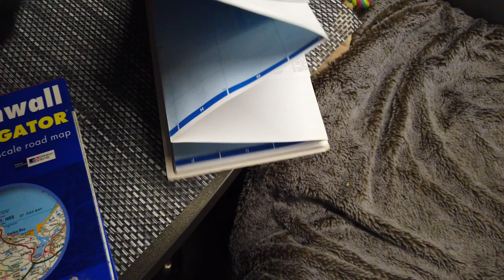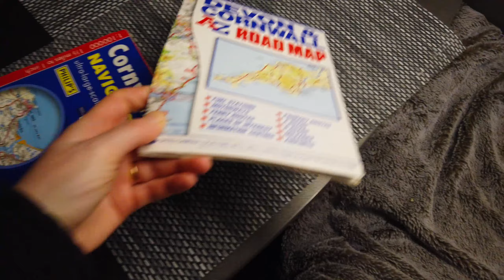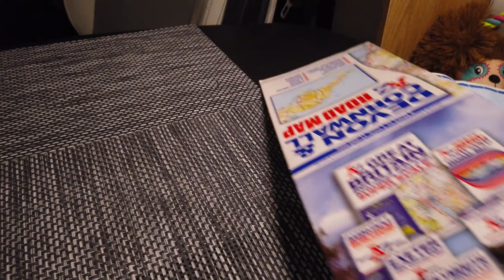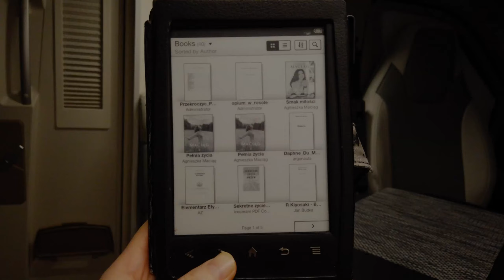RUTYNA w KAMPERZE. Jak wygląda PRYSZNIC? Dzień z ŻYCIA w PODRÓŻY kamperem. Podróżowanie z psem? Jak?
Biorę prysznic w nowym kamperze. Jak wygląda kabina prysznicowa w nowym kamperze? Dzień BEZ PLANU! Tak wygląda RUTYNA w kamperze!
Naszym domem nadal pozostaje KAMPER i dziś pokażę Wam jak wygląda nasza rutyna w kamperze. Dzień zaczynamy standardowo: skoro świt wraz z moim psem opuszczamy
kamper i ruszamy na spacer, dziś na plażę! Pies sprawia że caravaning to czas spędzony aktywnie, czy w podróży czy nie, spacer musi być i to regularnie. Nasza rutyna na pewno przypomina Waszą w domu: spacer z psem, śniadanie, prysznic... Właśnie: jak wygląda branie prysznica zimą kiedy uprawiasz vanlife? Czy podróżowanie i spanie na dziko w kamperze oznacza brak kąpieli i zarzucenie higieny? Wręcz przeciwnie! Nasz kamper i jego udogodnienia i nowoczesna łazienka sprawiają że życie w kamperze nie różni się zbytnio od tego w domu. Myślisz że vanlife to prysznic na zewnątrz, mycie się w wiaderku lub wcale? Ten film sprawi że zmienisz zdanie! Nasze podróże kamperem a nawet zima w kamperze są przyjemne dzięki temu że nasze pojazdy zawsze mają ogrzewanie. Jest też łazienka, prysznic i toaleta, dla nas to socjalne minimum! Nie wiem czy na polski caravaning wybrałabym się zimą do Polski, nie ukrywam że w Anglii o wiele łatwiej jest znaleźć dobry kamper na zimę, klimat jest o wiele łagodniejszy!
Po raz kolejny budowa kampera którym podróżujemy mnie zachwyca, szczególnie prysznic w kamperze, który Wam dokładnie pokażę. Prysznic jest naprawdę ważny w podróży aby czuć się komfortowo! Jeśli zastanawiasz się jak zbudować kampera, to na dłuższe wypady łazienka w kamperze, musi być! Choćby maleńka. Czy kamper czy przyczepa rutyna w przyczepie, i czy rutyna van life, są lepsze z łazienką! Zapraszamy na kolejną porcję van life polska i podróże po Kornwalii. To idealne miejsce na karawaning, zwłaszcza w wakacje. Jak wygląda vanlife polska, w Polsce w warunkach zimowych? Na razie wolę się nie przekonywać. Jak najbardziej odpowiada mi Anglia gdzie z psem mogę cieszyć się łagodną pogodą nawet zimą. W tym filmie w jednej scenie mówię do Was będąc na zewnątrz w koszulce!
Oczywiście zobaczycie jak miewa się nasz pies w podróży, i jak pięknie cieszy się bieganiem po plaży. Cudowne chwile w podróży bez planu, dzięki temu że tym razem mamy nowy kamper, i podróżujemy po Anglii, pławiąc się w luksusie! Niewątpliwie kamper t line 740, jak widzieliście w kamper tour oferuje wygody dobrego hotelu. Właściwie to po co komu hotel skoro każdego dnia może budzić się gdzie indziej na pokładzie boskiego line 740. Nasz dzielny fiat to przepis na udaną podróż! Nasz pies może to potwierdzić!
🛒 Nie poniesiesz dodatkowych kosztów a my zyskamy małą prowizję. Dzięki!
SKLEP AMAZON "Kazik TV"

00:00 Zajawka
01:08 Spacer z psem na plaży. Radosny Diesel!
02:38 Marek pilotuje drona zakupionego przez Patronów! Dzięki!
04:30 Podział zadań w podróży, kamperowanie mamy we krwi!
07:27 Śniadanie w kamperze, Diesel ma nadzieję na jajko.
08:19 Cudowna łazienka w kamperze, biorę prysznic.
09:38 Wieczorne rytuały w kamperze. Herbatka i chwila relaksu.
10:27 Co lepsze papierowe mapy czy nawigacja GPS i Google Maps?
13:53 Jak naprawdę wygląda nagrywanie vlogów?
17:25 Wieczoram uwielbiam czytać i odpowiadać na Wasze komentarze. Odpowiadamy na każdy!
16:30 Co zabrać w podróż czytnik elektroniczny czy tradycyjne książki?